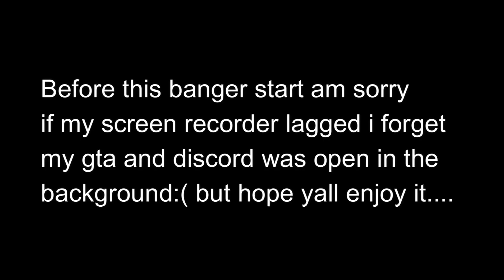I FOUND KARI AGAIN😂 | Try not to laugh African edition (REACTION)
Remember, gratitude is currency!